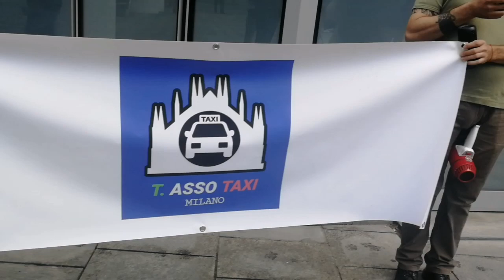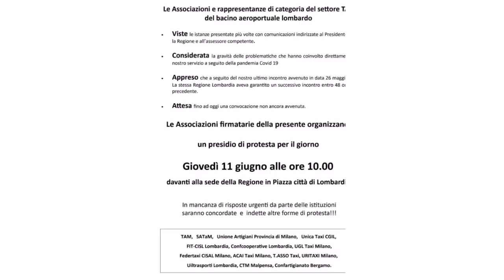Taxi 🚖 Milano Lombardia la pazienza scade il 22 giugno 2020